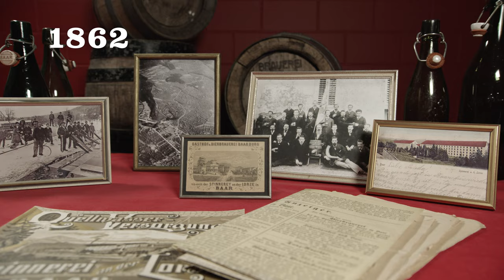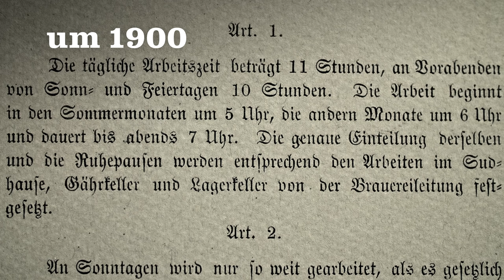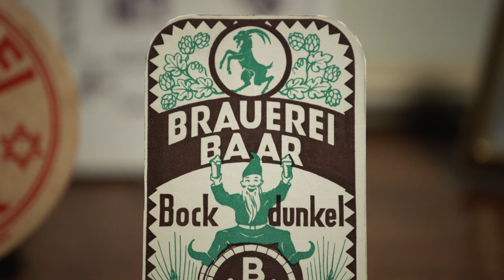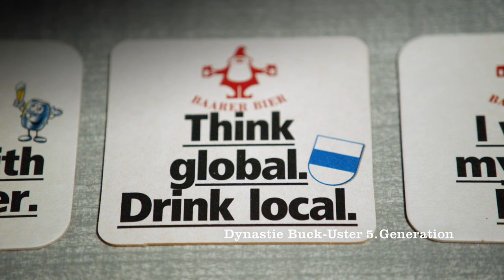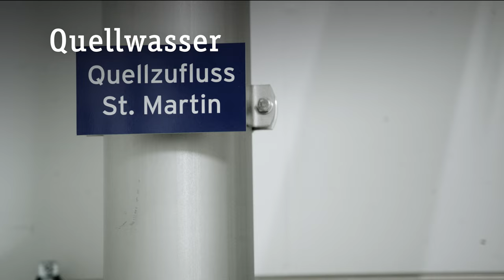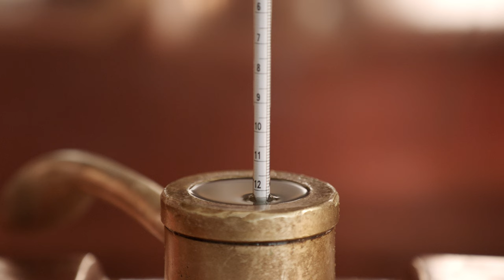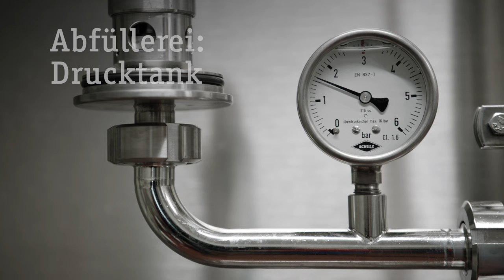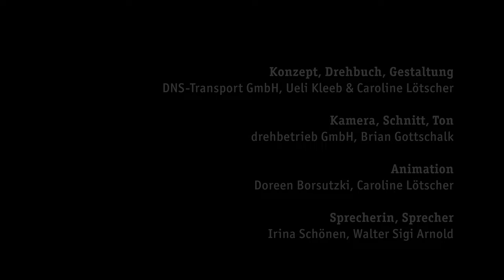Baarer Bier Brauerei Baar Unternehmensfilm 2023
Tauche ein in die Welt des Baarer Biers.
Kapitel:
- Die Erdmandlisage
- Die Unternehmensgeschichte,
- Die Rohstoffe
- Der Brauprozess
- Unsere Fans
Unser unabhängiges Familienunternehmen, geführt in der 5. Generation, produziert einen echten Schluck Heimat. Im Zeichen des sagenumwobenen Erdmandlis wird an demselben Standort – seit 1862 – nach traditioneller Braukunst Bier gebraut. Die Biere mit dem unverkennbaren Erdmandli-Logo stehen für vielfältigen Trinkgenuss höchster Güte. Viel Freude mit unserem Film!

2022 © Brauerei Baar/DNS-Transport Zug (Kleeb, Lötscher, Gottschalk)